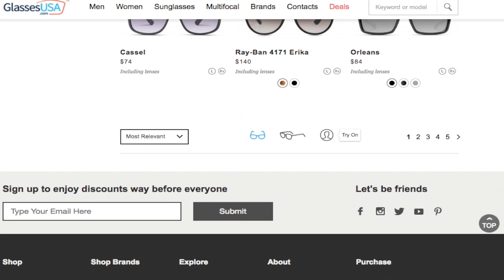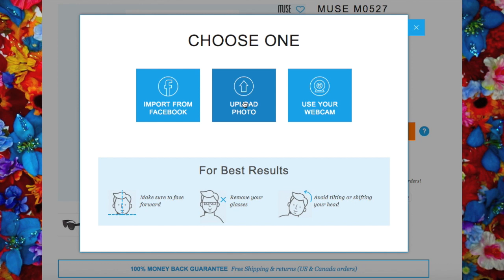Spring Haul & Giveaway!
(Free basic lenses, premium and marked down frames excluded)
         Here are the glasses I showed, in order!

*** I will choose a winner for the giveaway in one week, and please note that premium tagged frames are excluded***